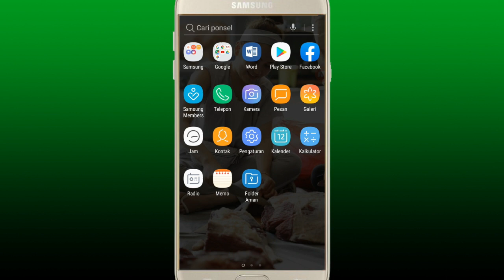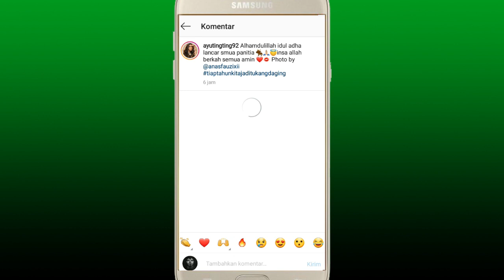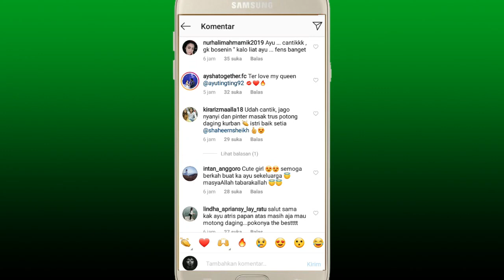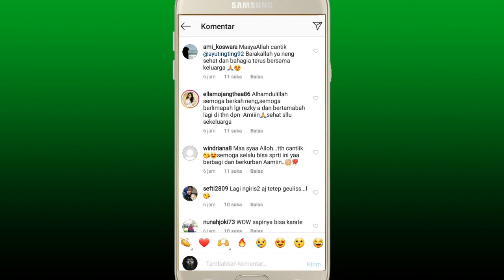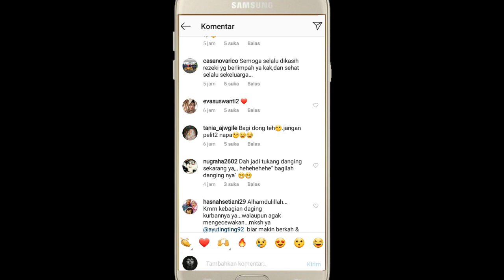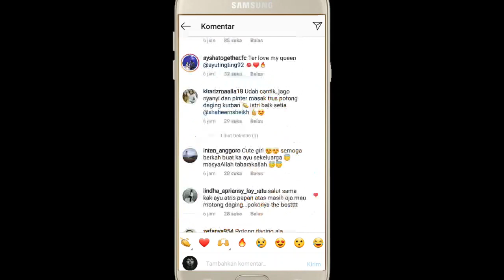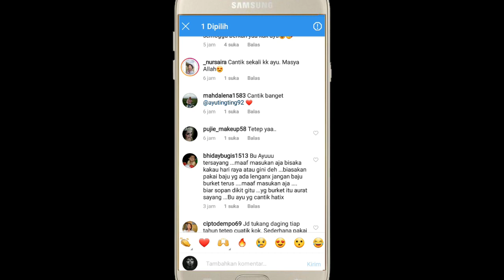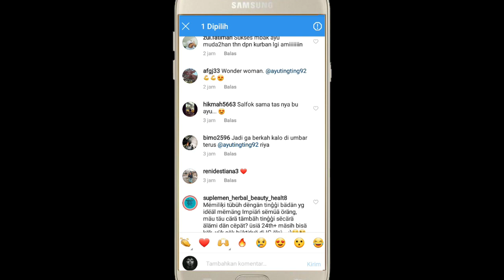Hebatnya Ayu Ting Ting Ikutan P0TONG D4GING Bandananya Bikin Salah FOKUS